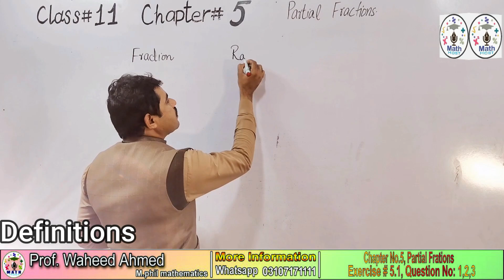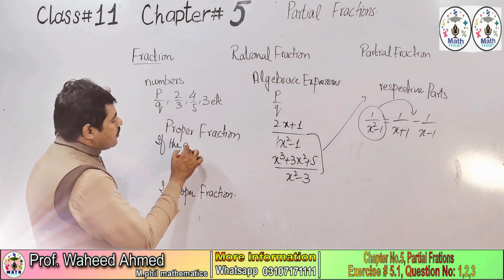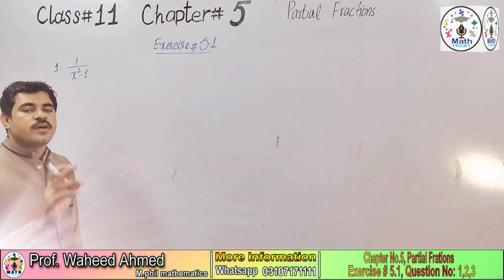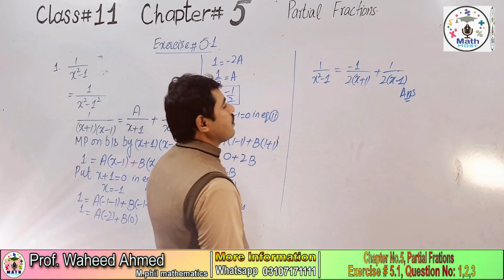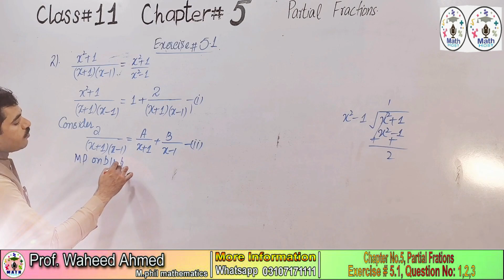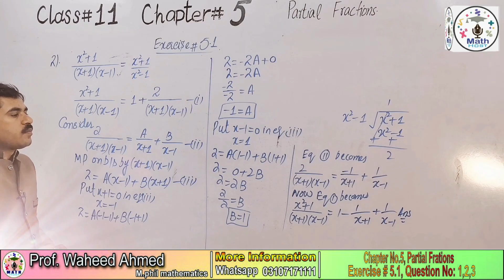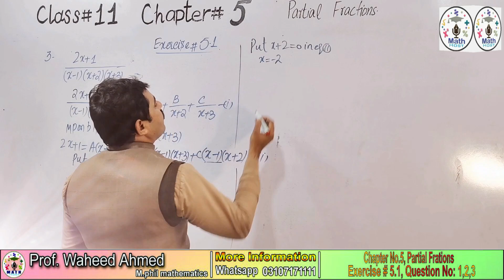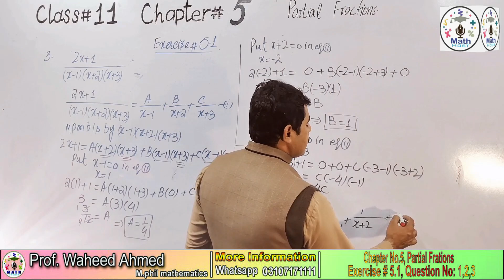Exercise 5.1 class 11 math|| math host||sir waheed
I am waheed Ahmad. I teach Mathematics in easy way. So watch my video s that helpful for you.
math host
Class 12 moth’s notes